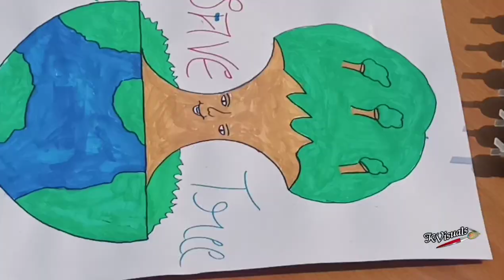Art painting competition for school kids - organiser Sanskriti university - KvisualsArt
School kids painting contest